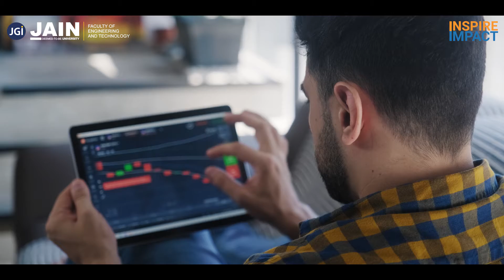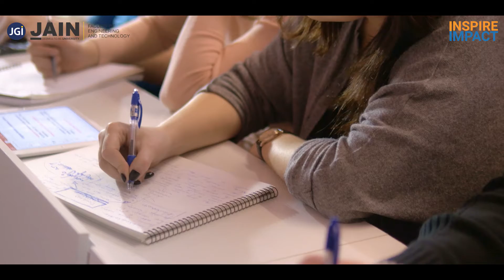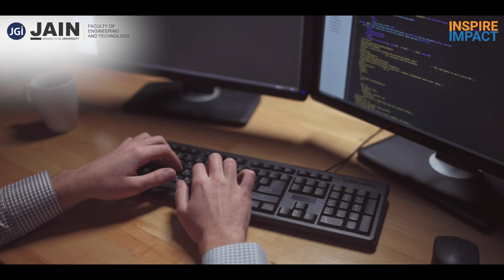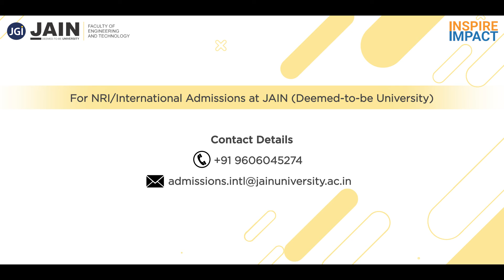Faculty Speech - JAIN Deemed-to-be University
Get to know from all our dedicated professors about all the facilities and amenities that are meant to be for our students' aspiring future. We provide every course and super specialty subjects like AI, ML, Cyber Security, etc. We have been nominated and won the 3AI Pinnacle award, 2021.
We are the pathway to your success and we would always continue to do so. Come and join us to leap in your career!